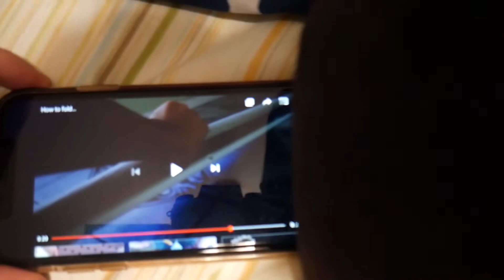laundry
sometimes we do things we don't want

why